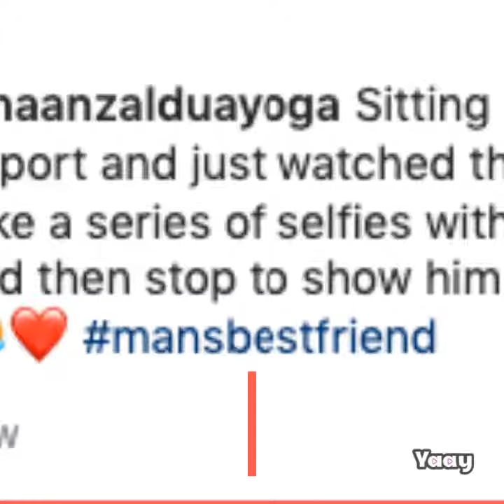Officer takes selfies with his K 9 partner, and they go viral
A woman made Officer Andre Cloyd and his service dog Zigi go viral!
Cloyd was patrolling at Love Field Airport and started taking selfies with his dog to send to his mother.
Gina Anzaldua, thought it was sweet how the officer showed the phone to his dog after every photo and captured the moment. She posted the photos to a dog site on Facebook and before she knew it they went viral. Cloyd came upon those photos and also posted them on his page and wrote: ‘Thank you for all the love shown to Zigi and I.’
Cloyd loves animals so when he became a part of the Department's K-9 Unit it was an honor. ‘To get paid to do something you’ve loved since the age of four, it’s a privilege, definitely,’ he said.